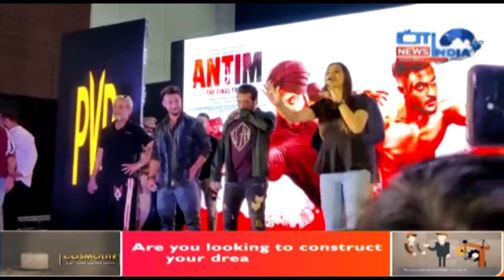Salman Khan Reached Forum Sujana Mall At Kukatpally | Citi India News